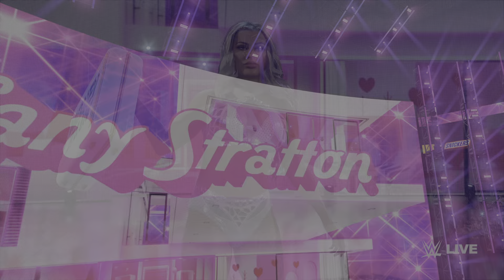SmackDown 6/12/24 FULL MATCH - Naomí vs Tiffany Stratton vs Elektra López